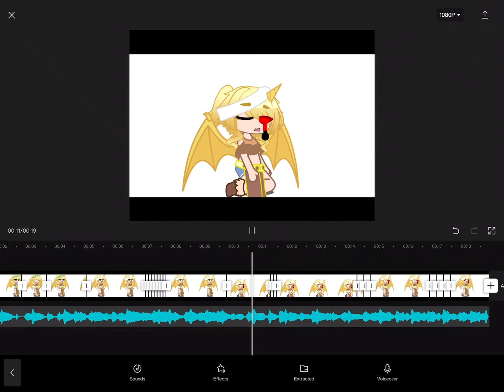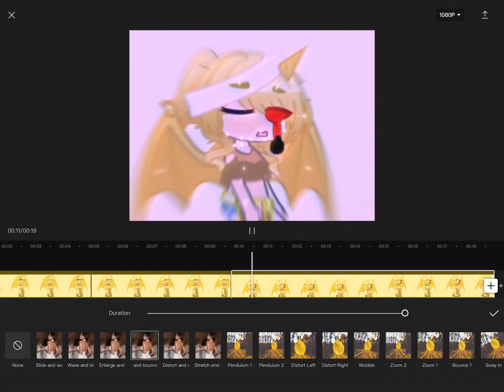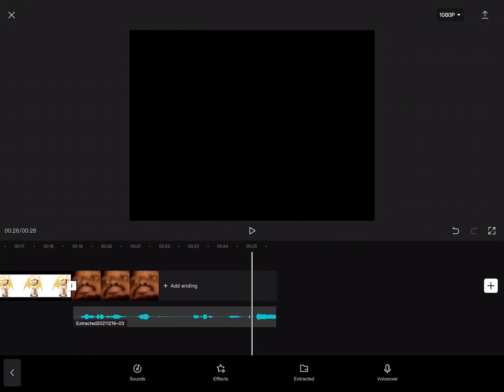How I edit my vids ~ behind the scenes of “Boa’s animus curse”